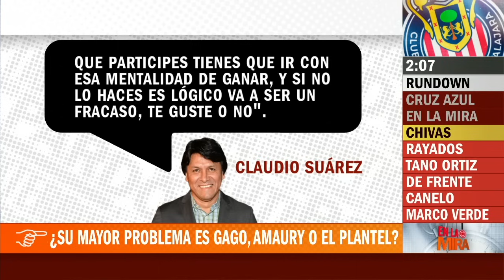PIETRASANTRA se altera con ADAL por decir que CHIVAS NO FRACASÓ en la LEAGUES CUP | Cronómetro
En Cronómetro, Jorge Pietrasanta se altera con Adal Franco por considerar que Chivas no fracasó en la Leagues Cup, a pesar de haber sido eliminado. 'Es más fracaso no llegar a liguilla'. cronometro chivas ligamx | ESPN Deportes